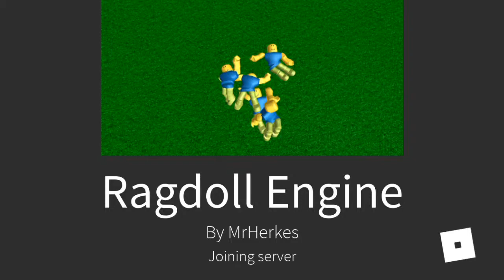Ragdoll Engine ロブロックス ゲームプレイ Roblox game play まさおちゃんねる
今日の動画は、「 Ragdoll Engine ロブロックス ゲームプレイ Roblox game play まさおちゃんねる 」 です。

まさおちゃんねるでは、子どもたちに人気のおもちゃを実際に開けて見たり、遊んでいる動画をアップしています。
拙い動画ですが見ていただけるととってもうれしいです。